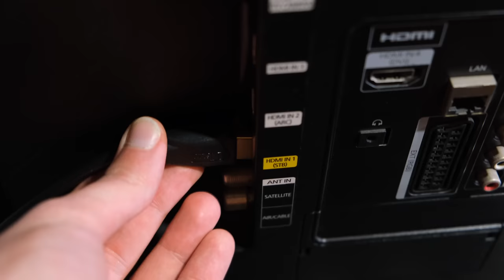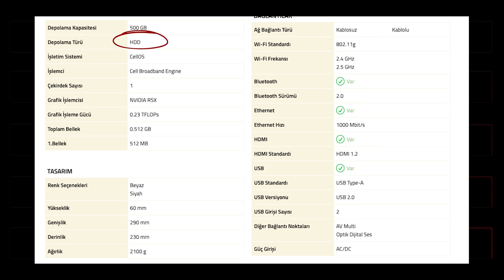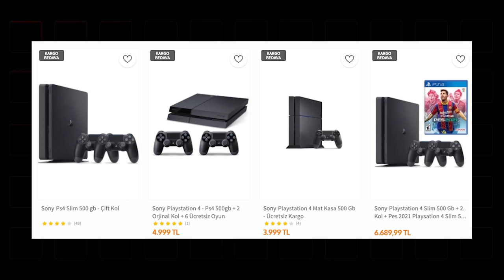Coğrafya Kaderdir: Yıl Olmuş 2022 Bu Devirde PS3 Alınır mı? (PS5 Olmuş 15k)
Fiyatı sebebiyle PlayStation 5’e ulaşamayan hemen herkesin merak ettiği bir konu var: PlayStation 3 gibi eski konsollar hala almaya değer mi? Yıl olmuş 2022, oyunlar desen metaverse evreni gibi… Ancak gerçekler bütçe işi. Biz de oturduk, 2022 yılında PlayStation 3 kullanmak nasıl bir deneyim teker teker açıkladık.

PlayStation 3 oyunları günümüzde eğlenmek için yeterli mi, konsolun 16 yıllık donanımları bugünkü alışkanlıklarımıza göre neler vadediyor? Tüm cevaplar videoda, herkese iyi seyirler!